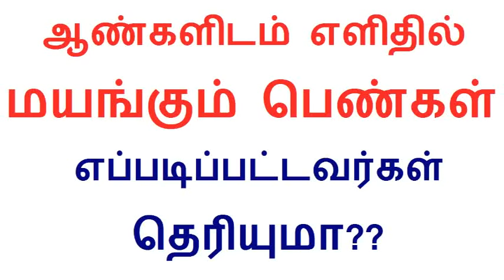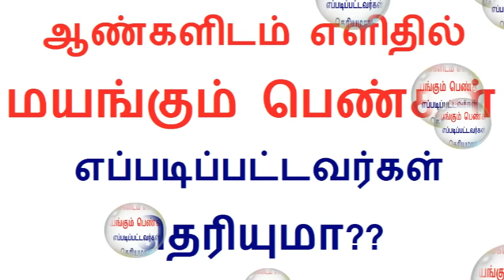Do you know 20 Reason why the girls fall in love easily in Tamil | Love Tips in Tamil